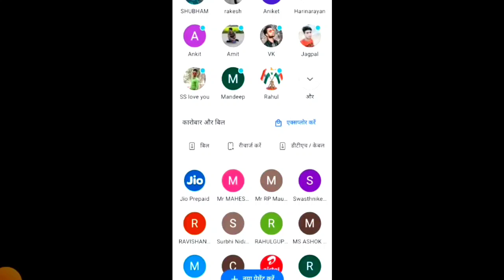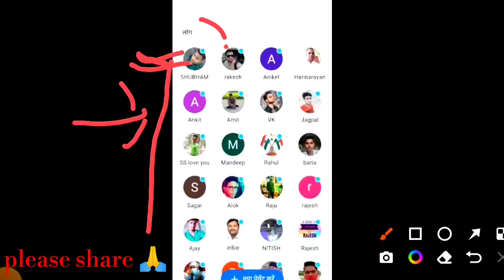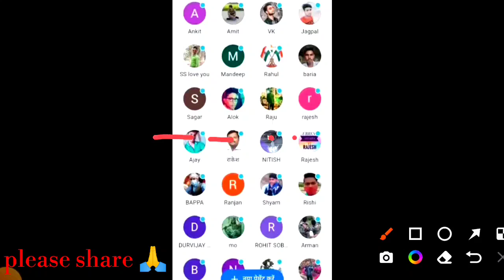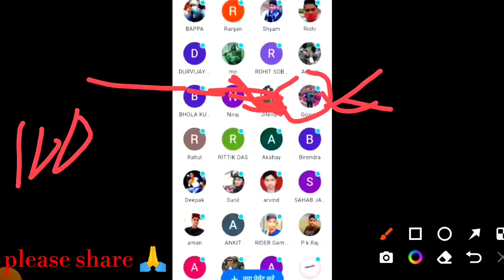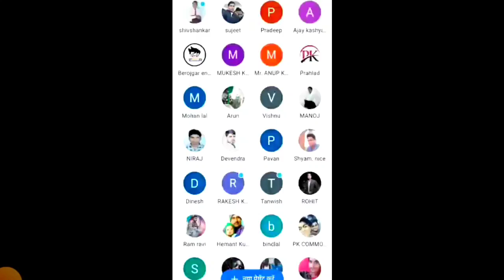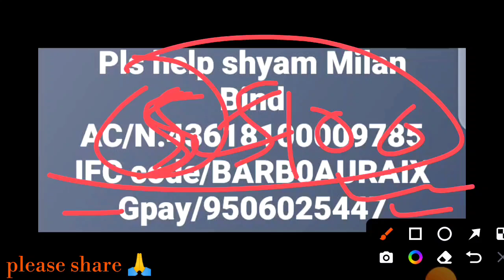1 लाख़ पार 💰|| फ्रांस जाने से कोई नहीं रोक सकता 🙏|| युवाओं के लिए कुछ करेंगे 💪||nilesh vlogs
1 लाख़ पार 💰|| फ्रांस जाने से कोई नहीं रोक सकता 🙏|| युवाओं के लिए कुछ करेंगे 💪||nilesh vlogs